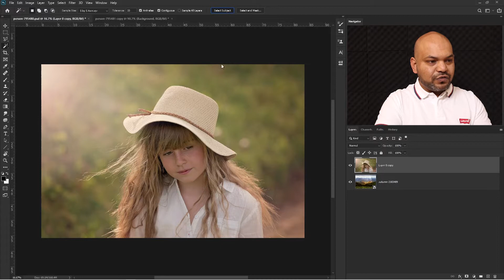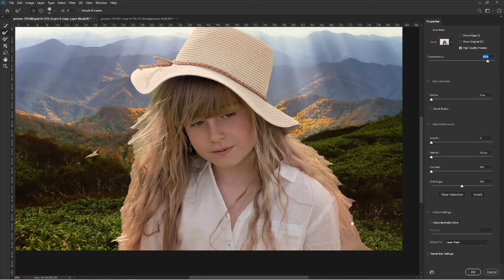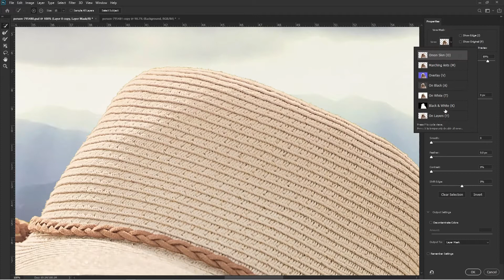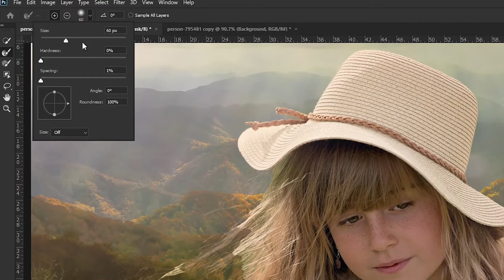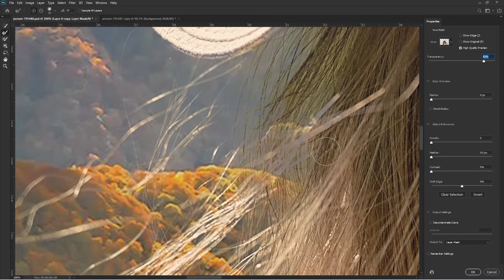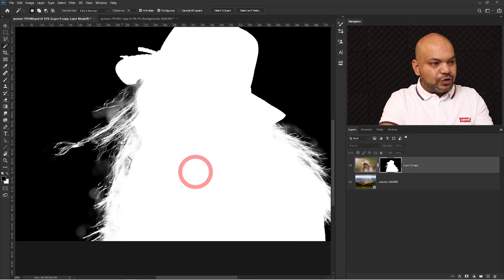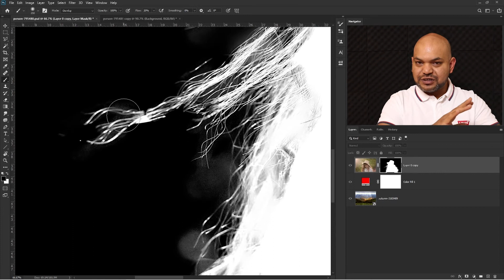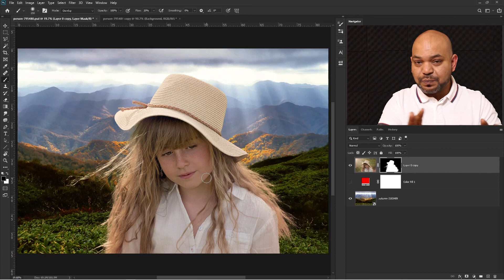how to cut out hair perfectly in photoshop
In this easy and quick tutorial, I’ve shared a pro tip of how to cut out hair perfectly in Photoshop using select and mask. Selecting hair details in adobe Photoshop, is always a nightmare but using this simple and effective technique you can select any hair details from any photo in order to remove/change the background of an image.

There are any techniques out there to cut out hair in Photoshop but when it comes to fine hair details this tutorial would be very helpful to understand the technique of how to deal with those hair details without frying up or losing hair while masking hair. Select and mask is great feature in photoshop and is an excellent choice for cutting out hair.

If you would like to follow along, here is the link for the assets used in tutorial